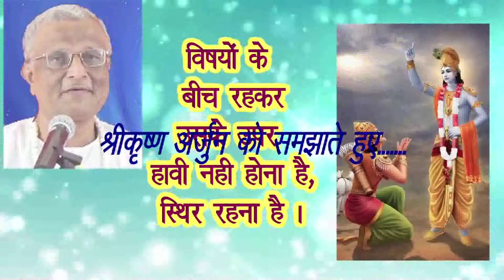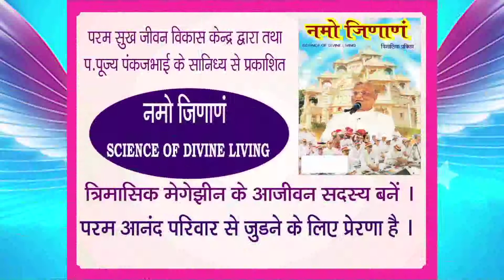विषयों से परे By P.Pu.Pankajbhai/ Science Of Divine Living Paramsukh TV Namojinanam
Namo Jinanam,
P.Pu.Pankajbhai reminds us about being unaffected by objects of attraction. We need air, water, fire, earth, space to live. Just like a ship needs the breeze to keep it floating in water similarly the attachment to objects of gratification causes the senses to be affected and dependent. The ignorant keeps on inviting more and more and gets lost while the wise takes only what is just sufficient for survival. He who is awake amidst all luxuries and odds while the world sleeps in worldly pleasures is a muni, a holy pious saint. Just like in an ocean all waters from various sources merge completely similarly despite the need for sense gratification one has to be stable. i.e. living with yet living without. Going beyond. This ensures freedom from suffering. Shri Krishna warns Arjuna with the Bhagwad Geeta as the means to salvation.
Namo Jinanam, Thank You, God Bless.
P.Pu.Pankajbhai.

Current Events And Upcoming Events :

Divine Living And Namaskar Mahamantra Workshop.
Mumbai.
June.

One Day Navratri Shakti Aradhana And Navpad Jnana Sadhana.
Lonavala.
June.

(available on mobile desktop site.)

1.Save the number.
2.Specify your full name.
3.Mention locality.

24 x 7 Missed Call Helpline number : 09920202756
For your queries and wellness solutions.